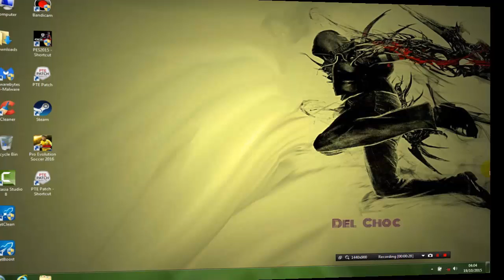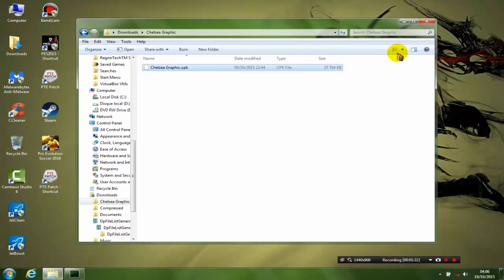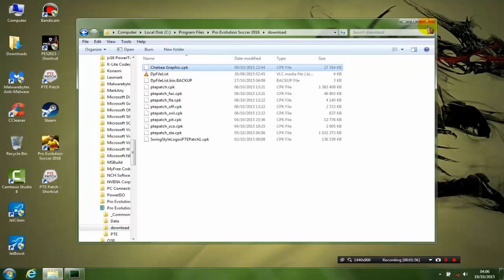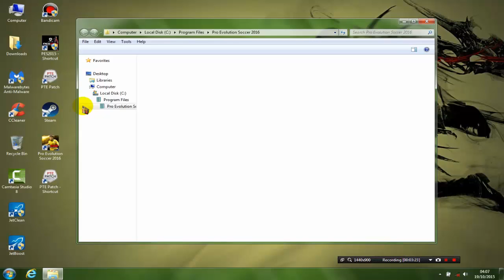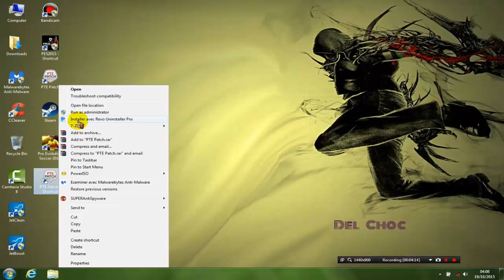[PES 16] Add Graphic Menu for PTE Patch (using DpFileListGenerator)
In this video i will show you how to install Graphic Menu CPK files for any favorite club you want to add to your PES 2016 (compatible with the PTE Patch 1) , please follow this video very carefully to avoid errors and download your Club Graphic Menu from these links below:

► Download Links: (choose dpfile version accordin to the PTE patch you have ok :)

► Graphic Menus for favorite Club:

▷ Real Madrid Graphic Menu (New Added !

►Credits:

sxsxsx, jenkey , Muhammad Noval Fajri, google.com ,Abdul Karim Samoy , Jonob 1997, mEkc10 , Jenkey (PES File Explorer)
sxsxsx (CPK File Manager), galang ticos , Google Images, Asnann, Dadanw, Fendi.